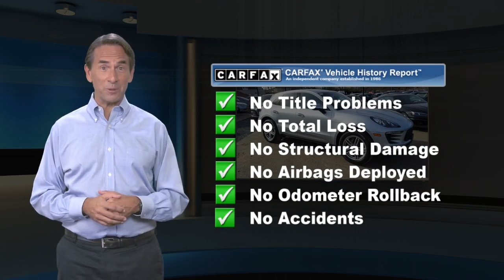Used 2016 Porsche Macan S, Maplewood, NJ MD220204A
[RLVID:1264:7448bd572df09c78:047f758d99438ad1:1]